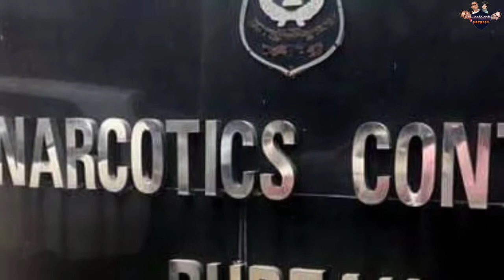NCB summon to karan Johar! latest bollywood news today! latest news! bollywood updates